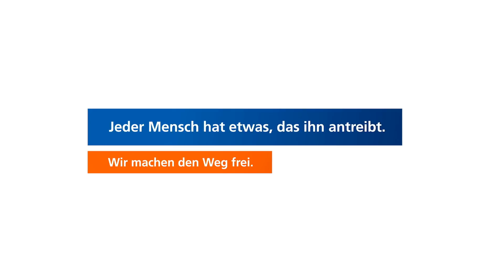Digitale Karten- VR Bank Main-Kinzig-Büdingen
▬ Mobiles Bezahlen ▬
Mit der digitalen girocard, Mastercard® oder Visa Karte per Smartphone bezahlen. Zeitgemäß zu bezahlen heißt, kontaktlos zu bezahlen. Als Mobile Payment bezeichnet man das Bezahlen per Smartphone. Dabei halten Sie Ihr Smartphone mit der digitalen Version Ihrer girocard (Debitkarte) bzw. Mastercard® oder Visa (Kreditkarten) einfach vor das Kartenlesegerät und bezahlen Ihren Einkauf sekundenschnell.